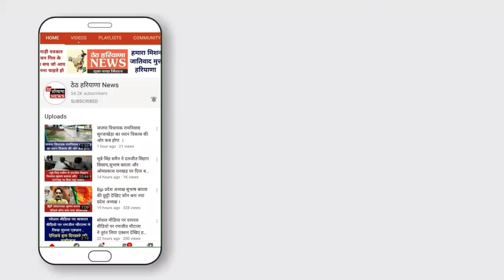Sapana Chaudhary के पति Veer Sahu की मुश्किलें बड़ी महम थाने में FIR दर्ज ।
सपना के पति वीर साहू की मुश्किलें बड़ी महम थाने में FIR दर्ज ।